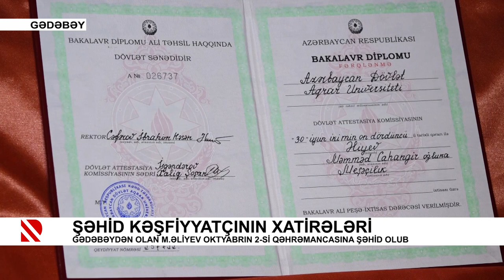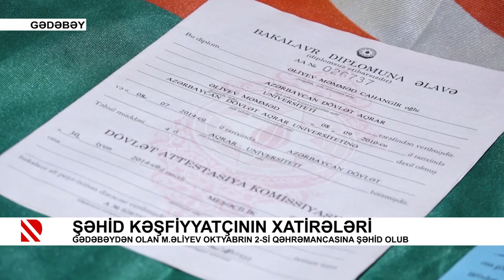Şəhid kəşfiyyatçının xatirələri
Gədəbəydən olan Məmməd Əliyev oktyabrın 2-si qəhrəmancasına şəhid olub